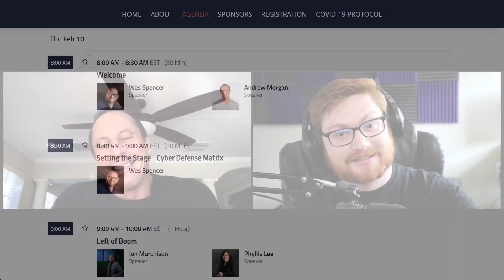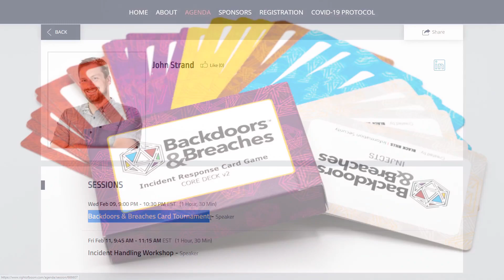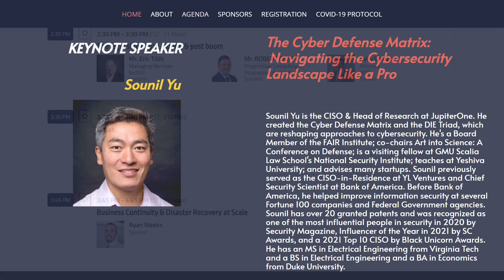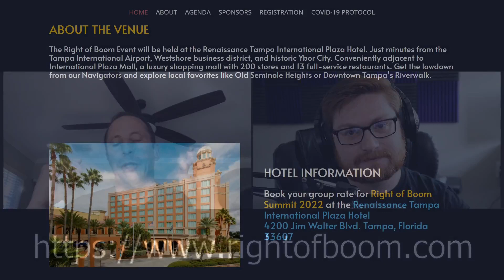Right of Boom Cyber Summit - John Hammond shares his Supply Chain Attack Session!!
John Hammond is a Sr. Security Researcher at Huntress and one of the top Red Team operators with a YouTube following of 345k!!!